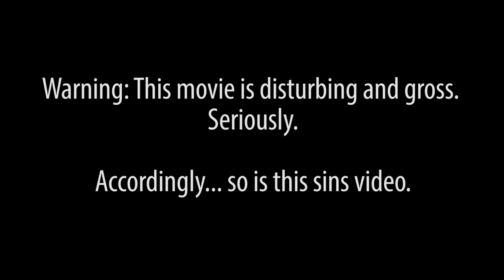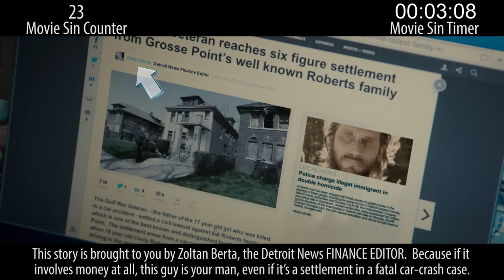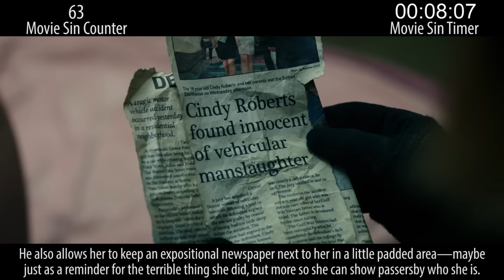Everything Wrong With Don't Breathe In 15 Minutes Or Less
THIS MOVIE IS DISTURBING AND GROSS! Many consider Don't Breathe a great horror flick, you might as well, but it still has sins... and is still disturbing and gross. You have been warned, you few who bother to read these video descriptions.

Thursday: A horror sequel gets sinned.